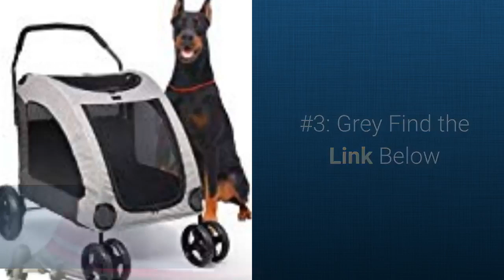Get Top Quality Pet Gear 2019 | Dog Strollers From Amazon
Related Products:
Green and Yellow
Teal and Black

If your in the market for a top quality pet gear this season. We have put together the best dog strollers from amazon. From versatile pet carriers to full on dog strollers. They also come in several different colors. We have featured some of our favorite. From big pet to small there is something here for everyone.
We have provided the links to the pet strollers that are featured in the video.